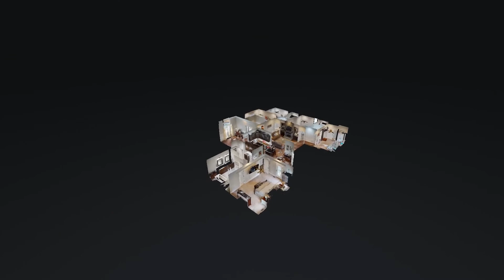109 Parkway Pl Tullahoma TN 37388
109 Parkway Pl Tullahoma TN 37388 | Leah Dickert

Leah Dickert

Living by the "golden rule" is the only way that I see it should be done. I enjoy meeting new people and growing lasting relationships with clients and business partners. I have a desire to help those who want to be helped, and I strive to do that in every situation. I'm happy to work referrals and send them as well.

109 Parkway Pl Tullahoma TN 37388 | Leah Dickert

Virtual Realty
Virtual Realty Nashville TN
3d Room Scanning
3d Room Scanning Nashville TN

109 Parkway Pl Tullahoma TN 37388 | Leah Dickert